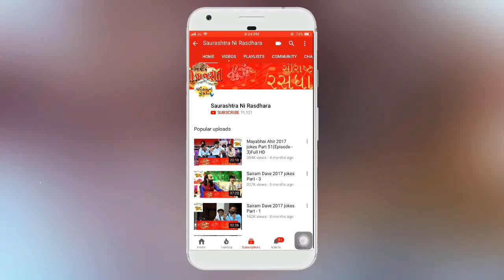POOJA CHAUHAN || ASHIDRA GAM || BHAJAN BHAKTI NI MOJ PART-2